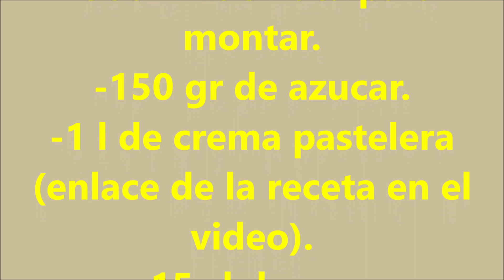TARTA MONJA BORRACHA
Hola bullidores, hoy os traigo una RECETA DE UNA DELICIOSA TARTA REALIZADA CON NUESTRO LICOR ROMPOPE, CREMA PASTELERA Y NATA CON SABOR A CAFE. FACIL SENCILLA Y ESPECTACULAR.